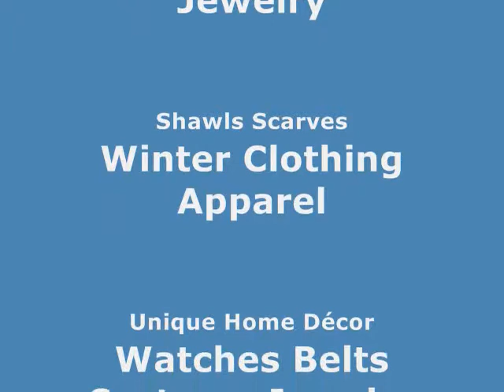wholesale gold jewelry gold plated rings platinum jewellery wholesalesarong.com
wholesale gold jewelry
wholesale 14k gold jewelry
wholesale china gold jewelry
wholesale jewelry
wholesale gold cz jewelry